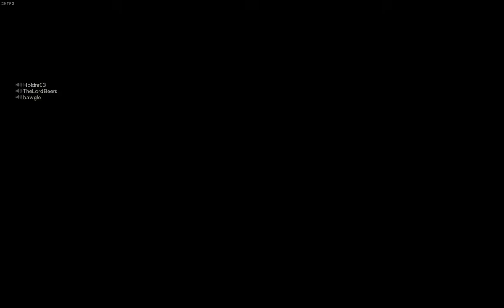Donald Duck as Jason - Friday the 13th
just some guy I got matched up with in the lobby